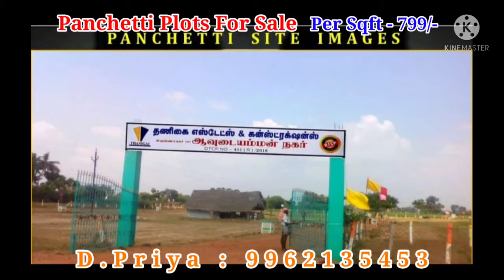பொன்னேரி பஞ்செட்டி அருகே | DTCP Approved Plots | Per Sqft - 799/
Panchetti Plots For sale :-

Per Sqft - 799/-
Agreement Amount - 52,000/-
600 Sqft - 4,79,400/-

Project Name : Avudai Amman Nagar

1.Month Full Pay Registration ,Patta ,Ec Free!

Contact Person:-
D.PriyaRiya
Marketing Manager
Thanigai Estate and Construction